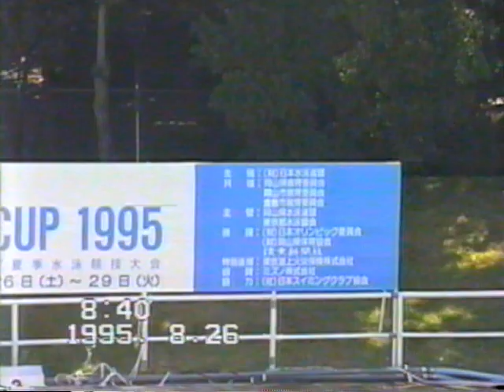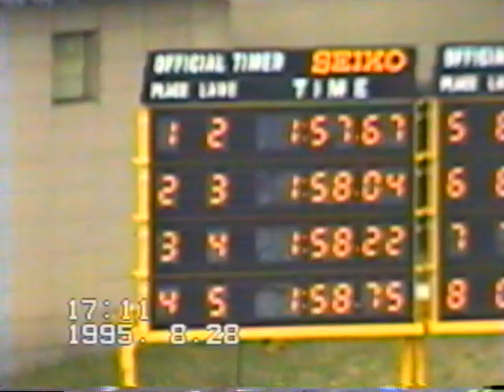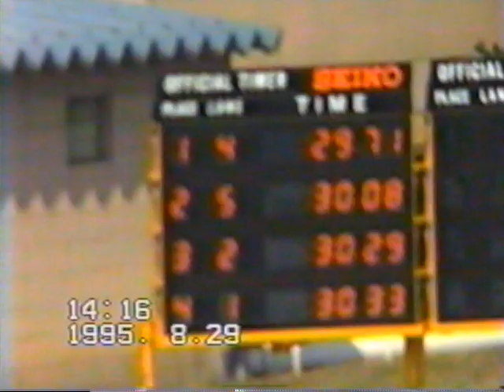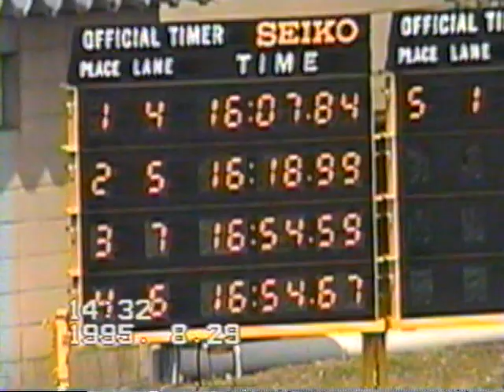１９９５年 全国JOC夏季岡山大会